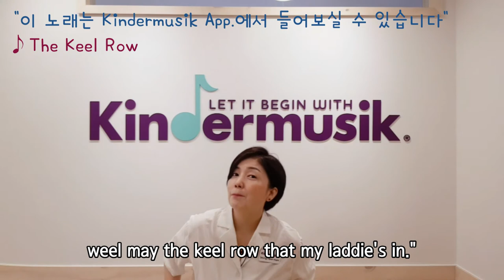[킨더뮤직] 움직이는 활동 | 돌아기 | 36개월이전 활동 | 신체표현 | The Keel Row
코로나에 지친 마음 신나게 움직이는 활동으로 아이들의 스트레스를 풀어주세요!! (필히 매트를 깔아놓고 하시는게 좋겠죠?^^)

아이들이 걷기시작하면 점프(Jump), 까치발(Tip-Toe), 슬라이드(Slide) 등등 걷는것 이외에 다양한 움직임을 경험시켜주시는게 좋답니다.
돌 이후~36개월 사이의 연령대가 경험하기에 가장 좋아요.

아이들은 음악과 함께 신체표현을 함으로써 고정박을 표현할 수 있어요.
이 활동은 아이들의 리듬감향상에 도움을 줄 뿐만 아니라
공간지각능력, 수리능력, 등 함께 발달시킬 수 있는 정말 좋은 놀이랍니다.

즐거운 킨더뮤직 시간 되세요^^

Kindermusik App 에서 'The Keel Row' 들어보세요^^